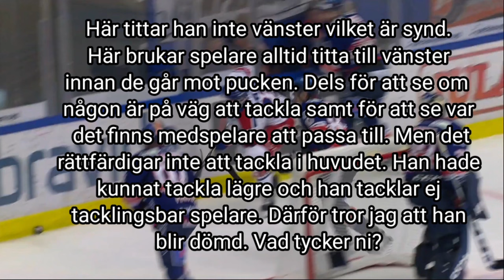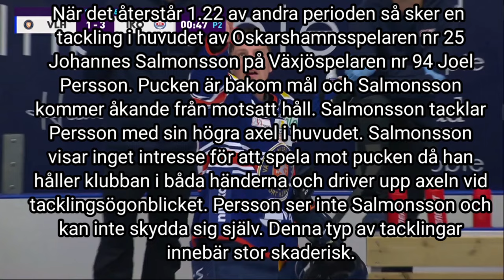Växjö Oskarshamn Anmälan till Disciplinnämnden tackling mot huvudet på ej puckförare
Dom: 5 matchers avstängning 17 537kr i böter.